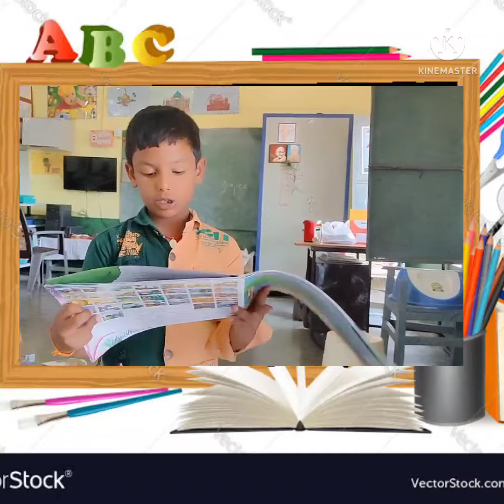642. స్వేచ్ఛాయుత వాతావరణం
బాలల భావ వ్యక్తీకరణ